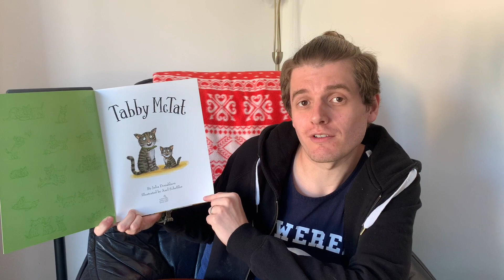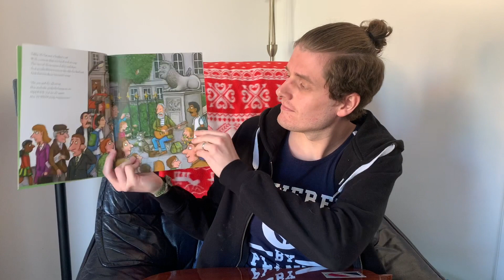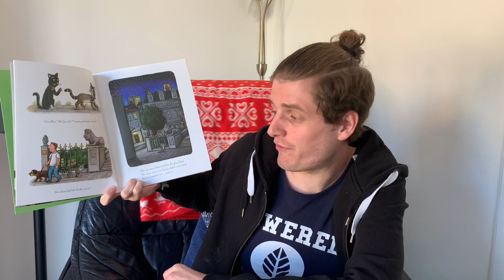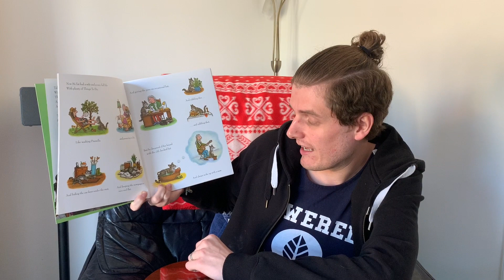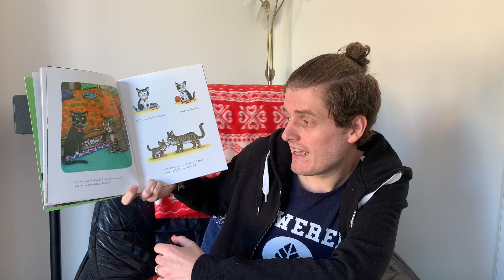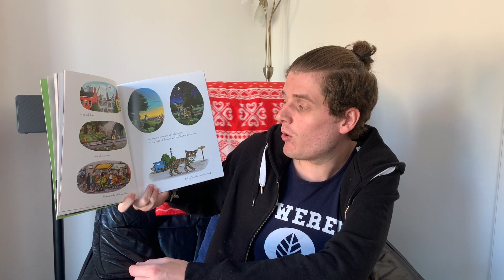Mr B reads...’Tabby McTat’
Published by Alison Green Books
Read by Thomas Budgen